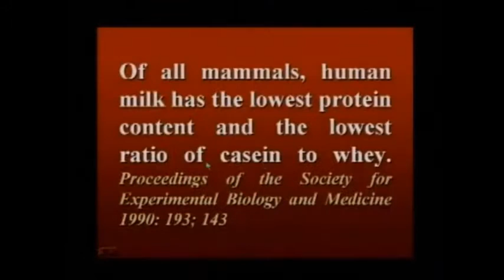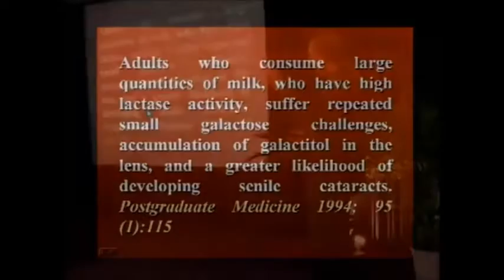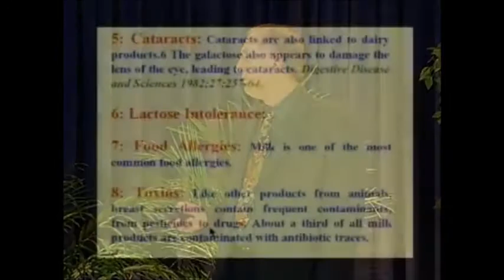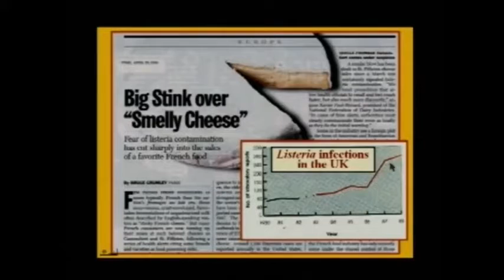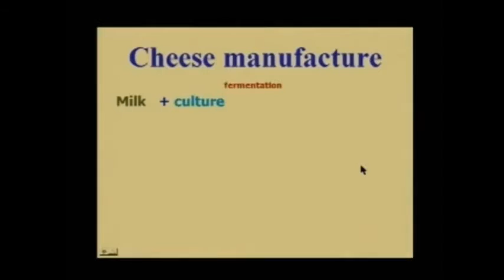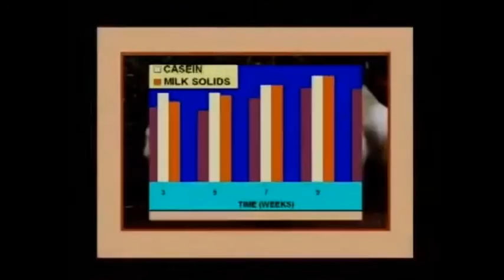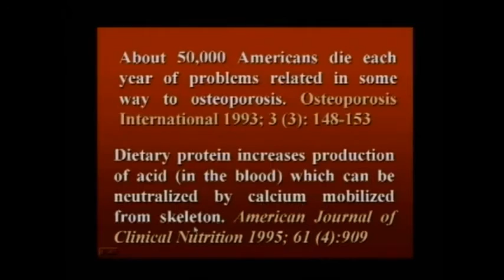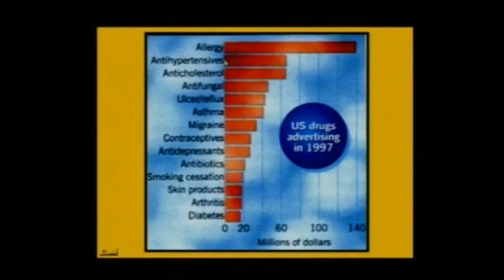Dairy Milk & Health dangers : Udderly Amazing by Professor Walter Veith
See also: The China Study, by T Colin Campbell, and his research findings of Milk protein and the direct link to cancer. And "Forks over Knives" and "Whole".